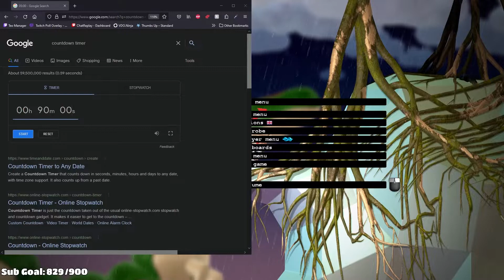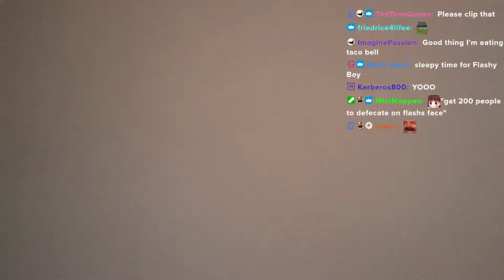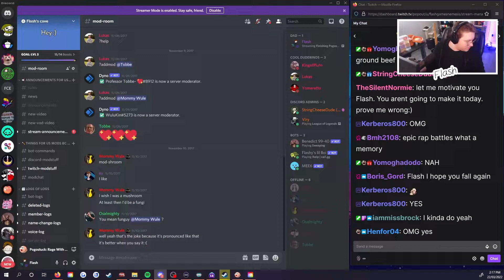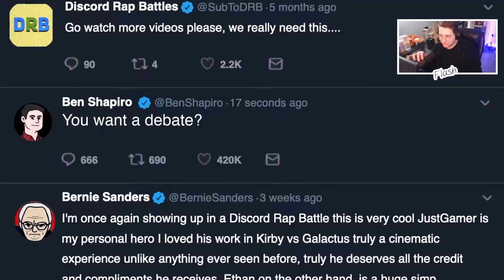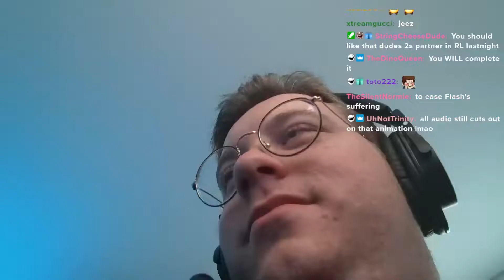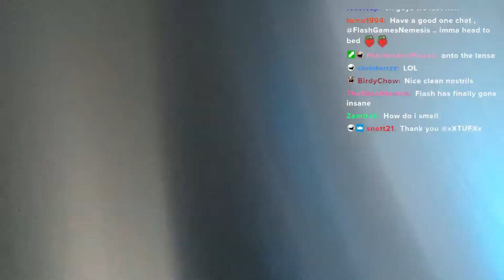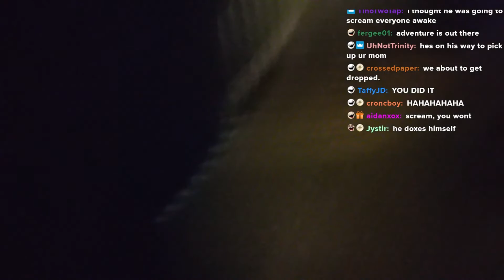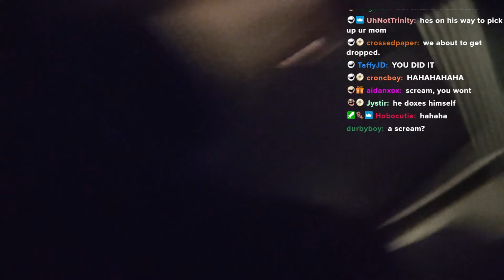The final Pogostuck VOD